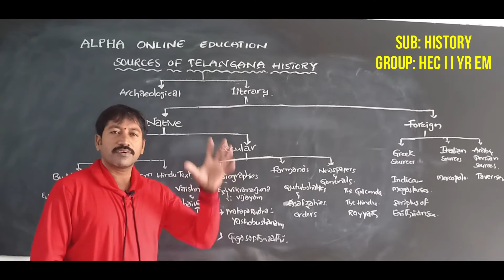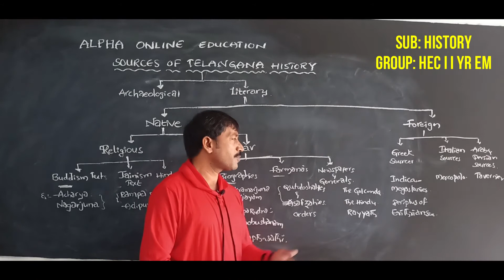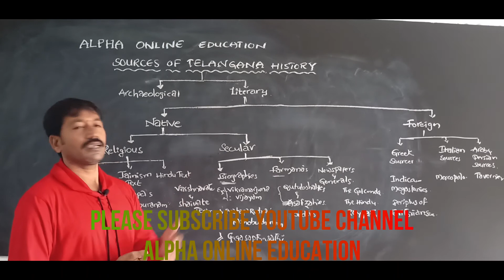INTER II YR : HISTORY EM : SOURCES OF TELANGANA HISTRORY PART 2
CHAPTER : GEOGRAPHY-SOURCES AND PRE-HISTORY